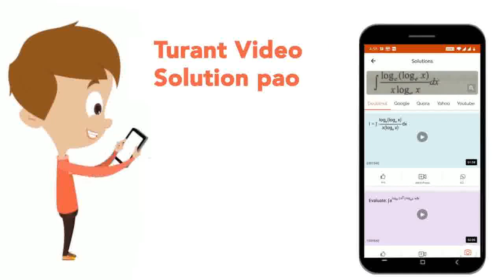Among the following, the number of aromatic compound(s) si _______________. | CLASS 12 | INTROD...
Among the following, the number of aromatic compound(s) si _______________.
Class: 12
Subject: CHEMISTRY
Chapter: INTRODUCTION TO ORGANIC CHEMISTRY
Board:IIT JEE

👉 Have Any Query? Ask Us.